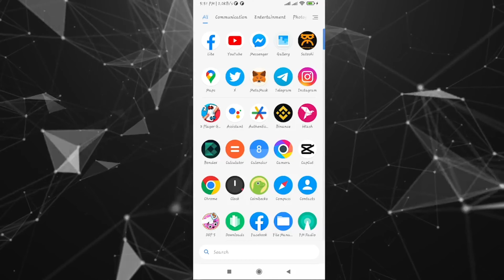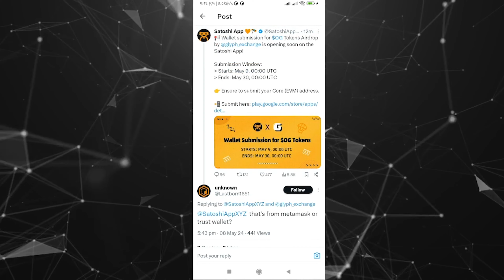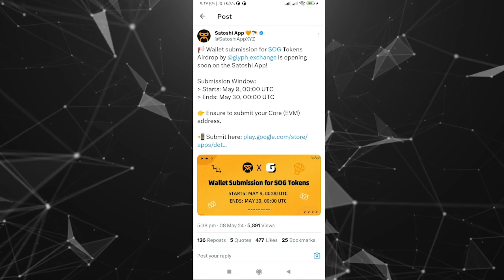Satoshi OG Token Update | Satoshi new update | OG Token Withdrawal address | RN RAIHAN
Here In This Video, I will show you [Satoshi OG Token Update]
 . So oversee this video and don't skip this video if you skip this video then you will not understand very well so if you have any problem you can ask me and comment below I will try to solve your problem like this video then please hit like and subscribe my channel thank You.

Here You Will Find:- Facebook Tips And Tricks, Earning Tips And Tricks, Apps or Website Review, Photo Editing, Video Editing, Unboxing And Review, YouTube Tips And Tricks, Instagram Tips And Tricks, Tiktok Tips And Tricks, All Social Media Tips And Tricks Etc...You Can Find All Tech Videos Here. সকল ধরনের TECH ভিডিও পেতে আমাদের ইউটিউব চ্যানেলের পাশে থাকুন। Keep Support, I Will Try My Best Level.